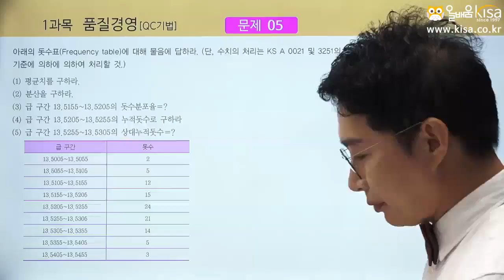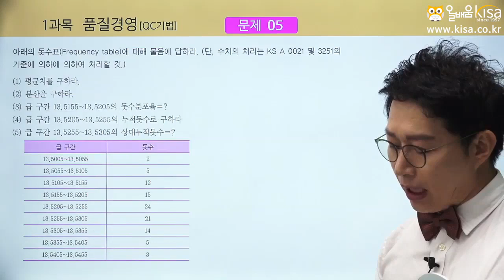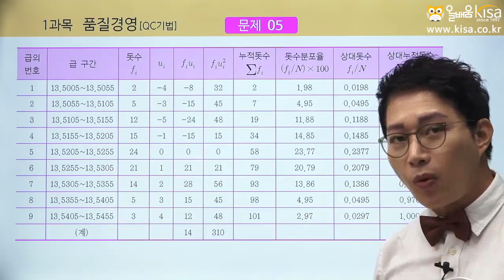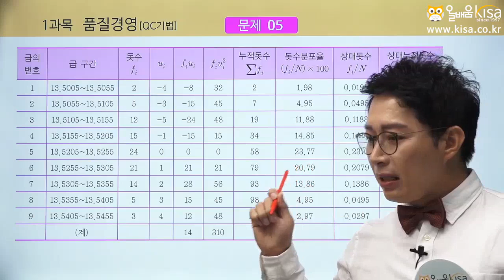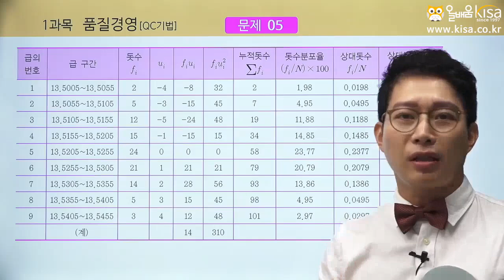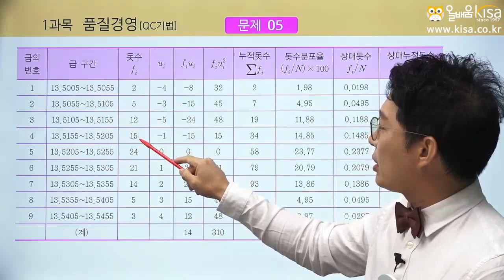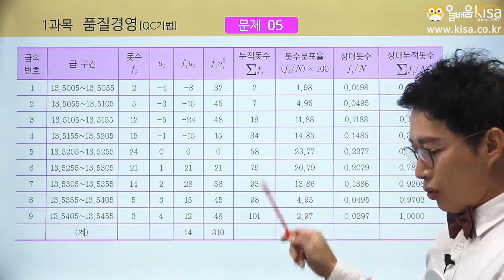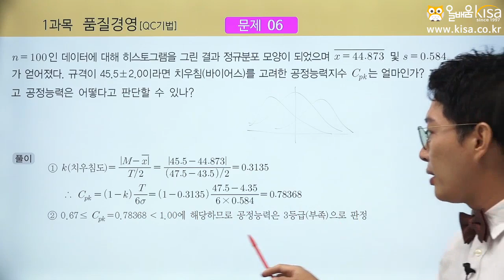[올배움kisa] 품질경영기사 / 산업기사 실기 [제1과목] 품질경영 2강(1) 문제풀이 강의 이정훈원장님의 명품 품질경영 강의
이정훈 대표원장님의 품질경영기사/품질경영산업기사강의입니다.

품질경영기사, 품질경영산업기사, 건축기사, 건축산업기사, 건설안전기사, 건설안전산업기사 등 국가기술자격증 바로합격 수강 문의

* 올배움kisa 품질경영기사/품질경영산업기사 전임교수 이정훈 대표원장님 프로필
- 온라인교육기관 올배움kisa 대표원장
- 온라인교육기관 올배움kisa 품질경영기사/품질경영산업기사 과정 전임교수
- 온라인교육기관 올배움kisa 화약류관리기사/화약류관리산업기사 과정 전임교수
- 온라인교육기관 올배움kisa 화약취급기능사 과정 전임교수
- 품질경영기사/품질경영산업기사과정(산업공학과 박사)
- 대한화약발파공학회 영남지회 부회장
- 전, 경북산업안전학원장 역임(산업안전기사/산업기사 전문교수)
- 카톨릭근로자회관 산업안전 교수역임
- 1995년부터 자격증 강의(화약류, 품질, 산업안전, 소방, 인간공학 등)
- 온라인교육기관 올배움kisa 명품 품질경영기사/품질경영산업기사 필기, 실기 교재 저자
- 온라인교육기관kisa자격증 화약류관리(산업)기사 필기, 실기 저자
- 온라인교육기관kisa자격증 화약류관리기능사 필기, 실기 저자
- 화약류발파사고의 인적오류 평가(화약류)
- 계층분석모형을 이용한 발파사고원인의 평가
- Fault Tree Analysis 기법을 이용한 발파사고분석
- 화약류사용에 따른 발파사고재해 분석(화약류관리기사/품질경영산업기사)
- FTA기법에 의한 발파사고분석(통계적분석, 품질경영기사/품질경영산업기사)
- 힘판사용에 따른 비대칭하중 작업시 인체의 균형유지에 관한 연구
- 인간공학박사(논제: 화약류발파사고의 인적오류 평가)
- 품질공학박사
- 화약류관리기사
- 품질관리기사
- 산업안전기사
- 소방전문
- ISO심사위원
- 중기청 PL전문가

- 올배움 품질경영산업기사 수강하러가기